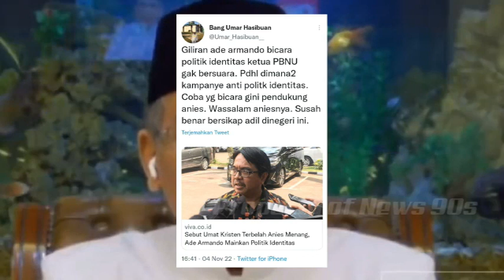NEWS.KUALITAS PBNU DIPERTANYAKAN..!!! ADE ARMANDO TERIAK POLITIK IDENTITAS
news news90s adearmando ~ Ketua Umum PBNU K.H. Yahya Cholil Staquf mendapat sindiran pedas terkait sikapnya yang bungkam saat Ade Armando membahas politik identitas. Padahal, jelas-jelas PBNU menolak yang namanya politik identitas.

"Giliran Ade Armando bicara politik identitas ketua PBNU gak bersuara," ujar Tokoh Nahdlatul Ulama (NU) Umar Hasibuan alias Gus Umar dikutip dari unggahan twitternya, @Umar_Hasibuan__ (4/11/2022).

Singgungan Gus Umar bukan tanpa alasan. Sebagaimana diketahui, PBNU selalu menggemakan dengan tegas, penolakan politik identitas.